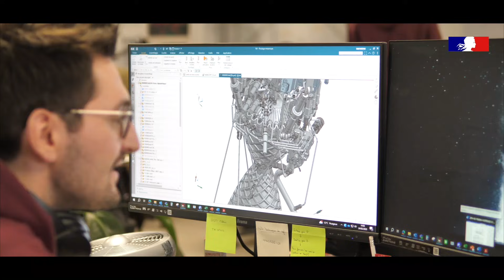Nouveaux lanceurs, nouvelle ère spatiale pour l'Europe 🚀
Bienvenue dans le NewSpace made in Europe.

🌴 De la fusée Diamant lancée en 1965 jusqu'au NewSpace aujourd'hui, une nouvelle ère s’ouvre sur le Centre Spatial Guyanais.

📍L'ELM (Ensemble de Lancement Multi-lanceurs), mythique pas de tir du CNES, fait peau neuve pour accueillir les pépites du newspace européen.

🍿 Dans cette vidéo, on vous emmène découvrir ces lanceurs de demain... Depuis Kourou, évidemment ! 😉

Copyright : CNES - Juin 2025.